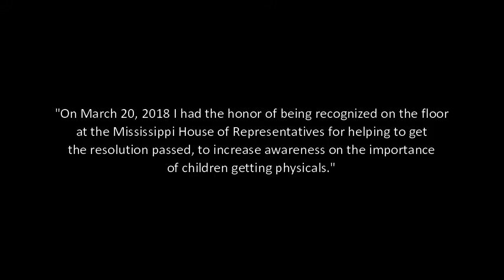Our Resolution Passed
"It was an honor to serve as part of this initiative!"